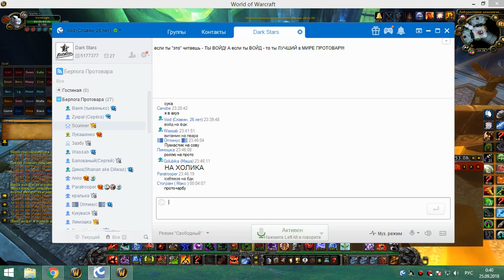1я часть цлк 25г бдк 24 09 18